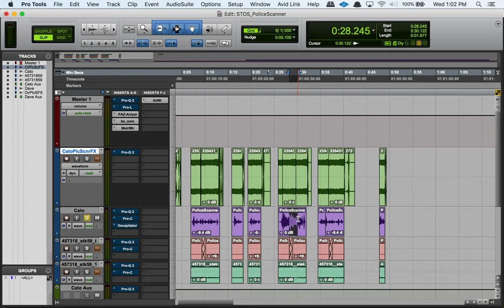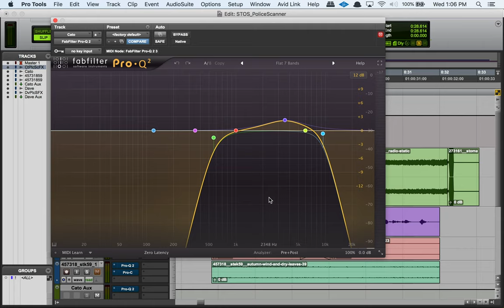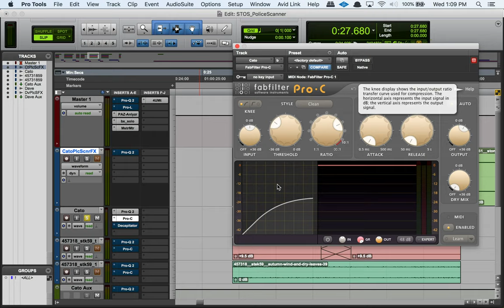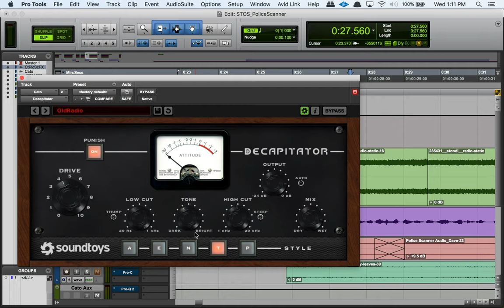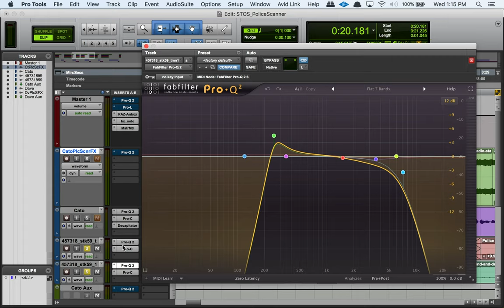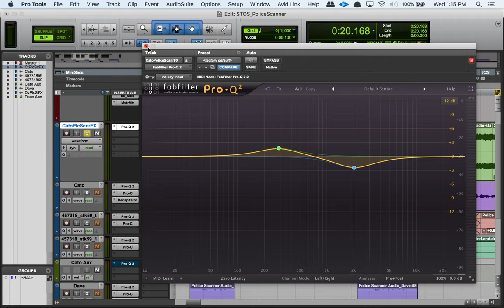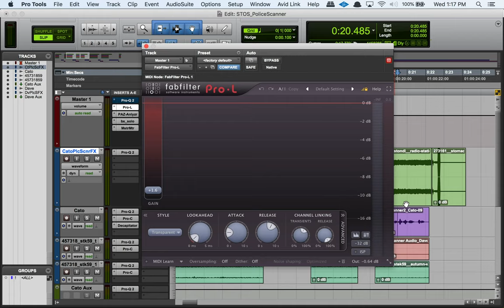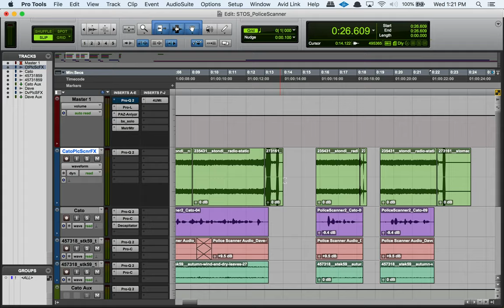How to Make Audio Sound Like a Radio / Police Scanner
In this video, I show you guys how I threw together some police scanner dialogue for the background of an upcoming film.  It's for the upcoming psychological thriller/horror 'Sweet Taste of Souls'.  We cover the recorded audio, and how I edited it to make it sound more like a police scanner radio.  In this video, we use Fabfilter and Soundtoys plugins.  I hope you like it!